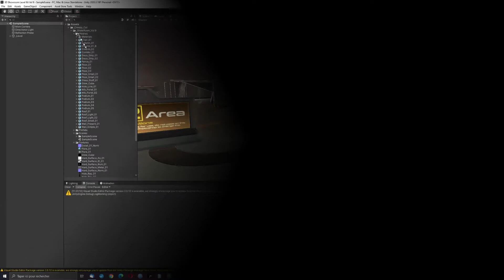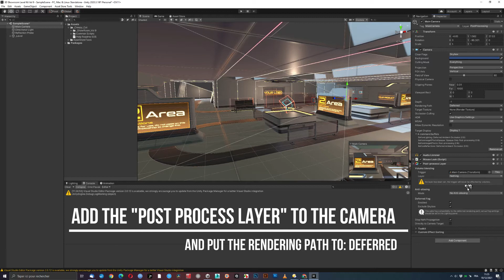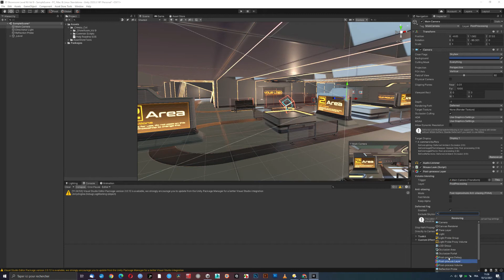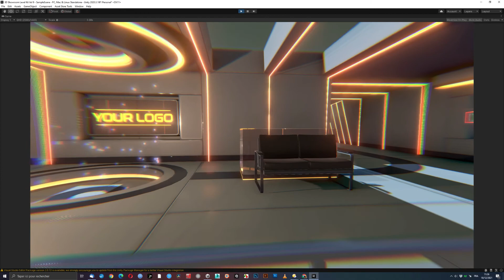How To: Add post processing effects with my products...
Here is a video to show you how to "get the same rendering" as my videos...